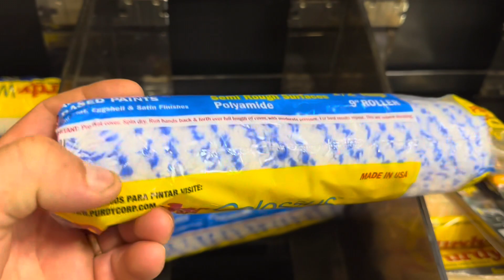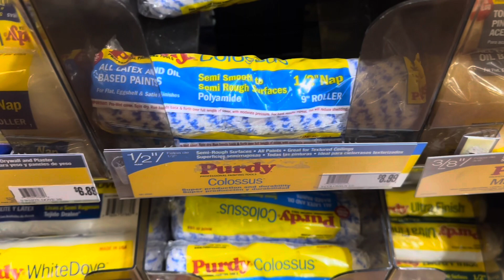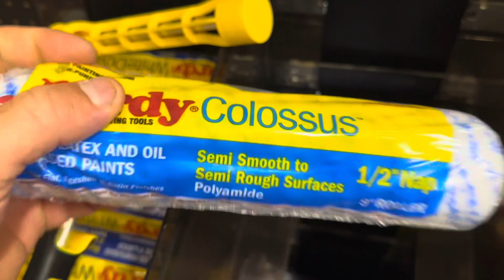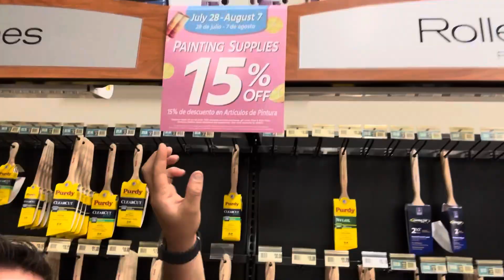Que rolo usar para pintar paredes y cuánto $ cuesta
Rolo purdy
Rolo para pintar paredes